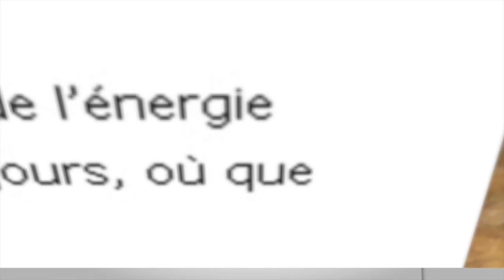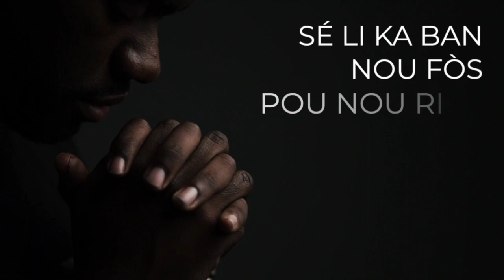Émission Foi en Action - Mercredi 21 Avril